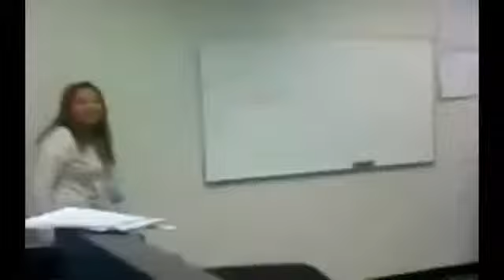Epic fails 2013-IYzRCJArAuE